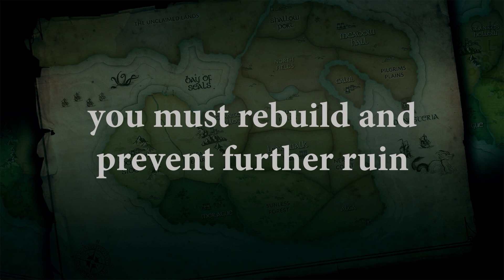Live by the Sword: Tactics Gameplay Trailer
Live By The Sword: Tactics is an unashamedly old school tactical RPG with modern gameplay ideas. Set after the fall of the land, you control two brothers who must traverse the kingdom to stop it from falling back into the darkness of conflict. Single Player and Multiplayer game modes available.